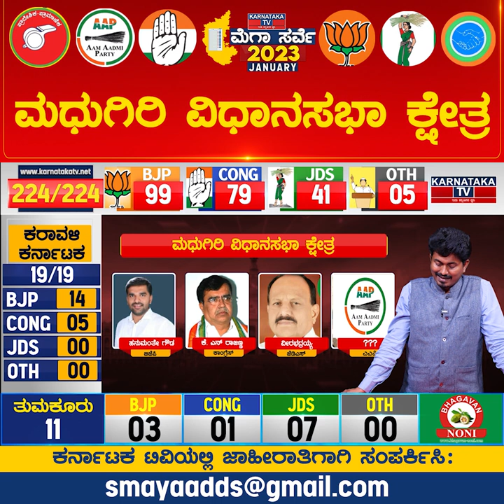Madhugiri Constituency | Karnataka Elections Survey January 2023 | Tumkur | Karnataka TV News